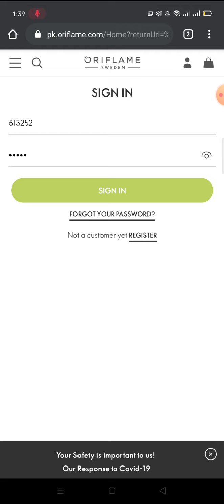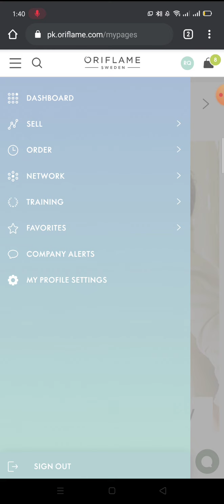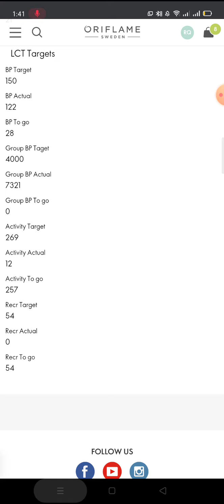Leader's Club April 2020 Criteria by Rameesha Khalid | Hindi | Urdu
Leaders Club Criteria

Personal BP(s). 150

Personal Group BP(s). 4000

Qualified Recruits. 12%

Activity. 60%

For Leader Club Qualification, Activity of a consultant will be counted of (equals to or more than) 10 BP(s) in one month.

Campaign Period: 1st – 30 April 2020